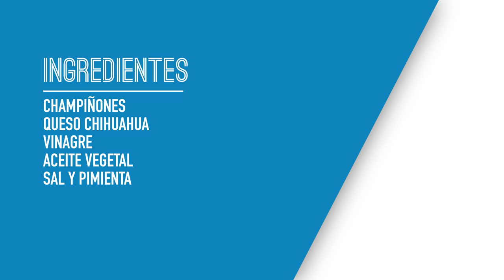CHAMPIÑONES ASADOS CON VINAGRETA BALSÁMICA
Deliciosa receta de champiñones gratinados acompañados de vinagreta balsámica.